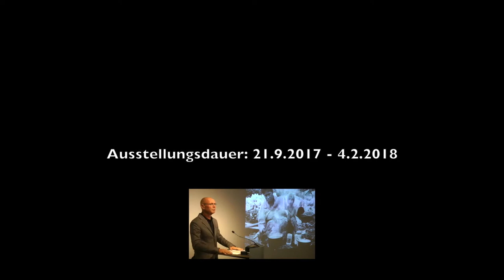Helmut Biedermanns Ansprache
Helmut Biedermanns Ansprache and der Vernissage der Fotoausstellung CONCERNED PHOTOGRAPHY im Liechtensteinischen Landesmuseum am 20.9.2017